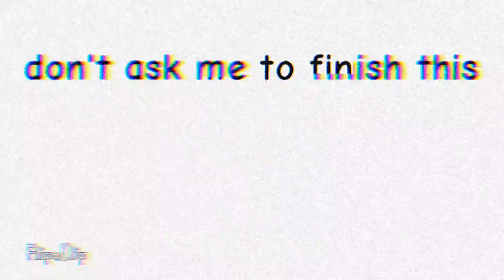GAMEBREAKER [Soulless DX animation]